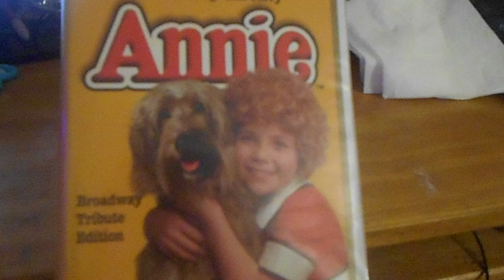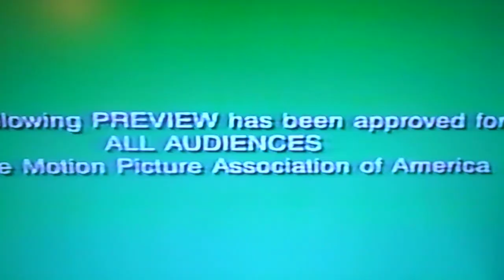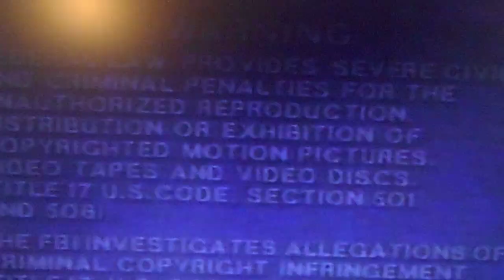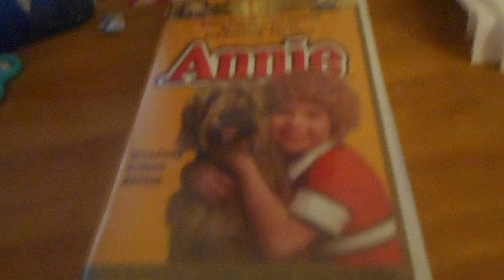opening to the nutcraker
the 1994 vhs